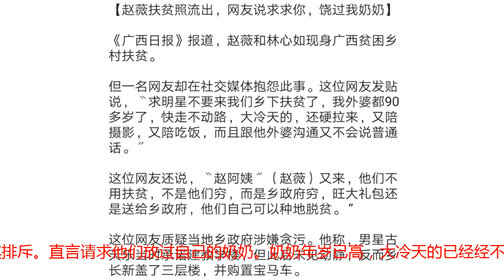明星扶贫是表面功夫？林心如赵薇却被村民喊话：别来折腾我们了？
最近较火的大概就是赵薇林心如同框一起扶贫事件了。明星扶贫都是表面功夫？林心如赵薇被村民喊话：别来折腾我们了？林心如的穿着也是非常接地气的，和平时的穿衣风格完全相反，也是很难得了。而她吃饭的时候先想到给长辈的盛汤，让这位老奶奶先吃，然后又给旁边的主持人夹菜，最后才轮到自己，这是装不出来的，很明显平时都是这样一个细心体贴的人。除此之外，没有一点明星架子，一切都做得很随意，给观众们留下了非常深刻的印象。对于之前很多人都觉得是她高攀了老公霍建华的事也随之消停了。网友们纷纷表示希望她这么善良的人能够被岁月所善待，一直这么年轻漂亮下去。然后这件扶贫事情本来进行的顺顺利利，却突然出了一些差错。近日赵薇在广西下乡扶贫，接触了不少老人家，当然老人家在这个过程中也是非常开心的。可是他们的亲人却对此事表现的极其排斥。直言请求他们放过自己的奶奶。奶奶年岁已高，大冷天的已经经不起出来陪吃饭陪摄影了。